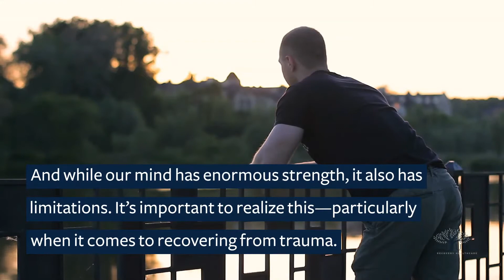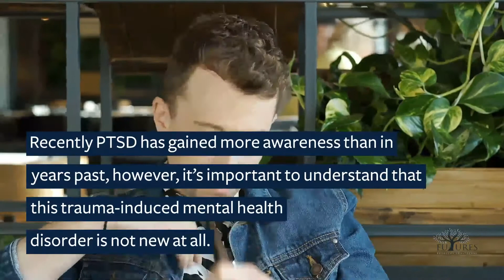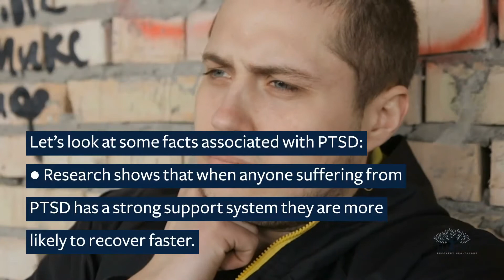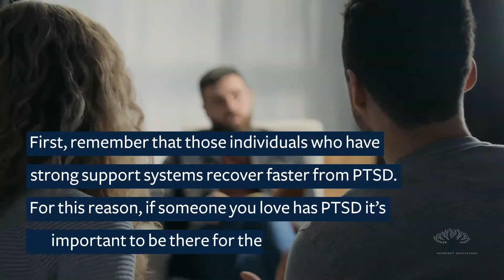June is National PTSD Awareness Month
Learn more about PTSD, its causes, symptoms, and how to get help.